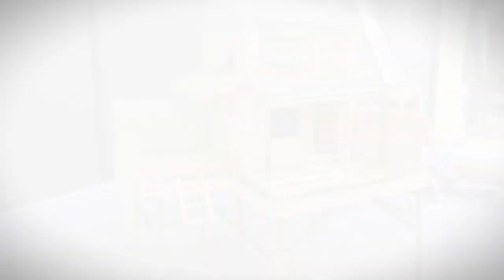Make Aquarium Diorama Miniature a Fisherman's house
I turn used items into beautiful fisherman house aquarium diorama, stay creative in using used items.
I can make miniature guppy fish aquarium decoration ideas as beautiful decorations, refresh your mind and reduce waste by reusing them.
Hope you enjoy my work in this video, Look forward to videos of my creative ideas in making mniature house diorama, miniature waterfall decorations, miniature gardens, and other creative videos

Give your opinion in the comments column below